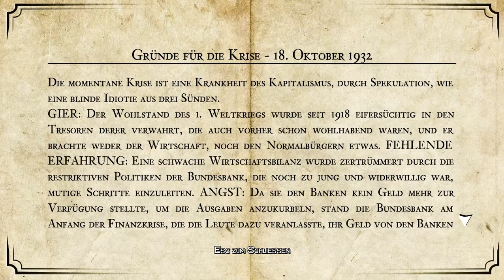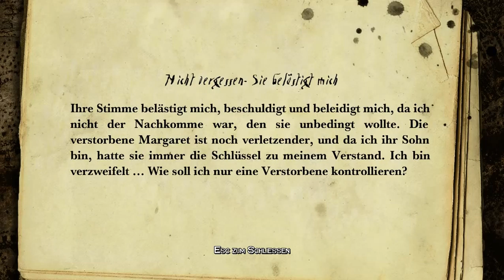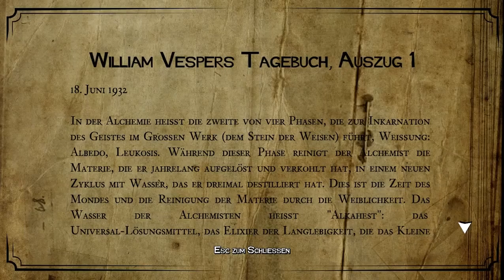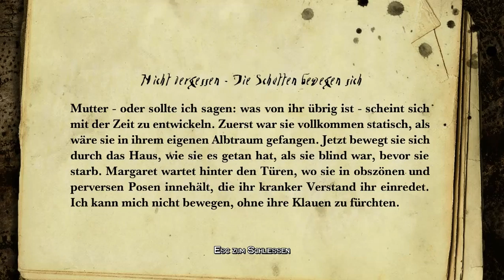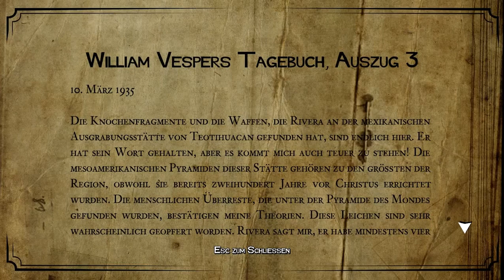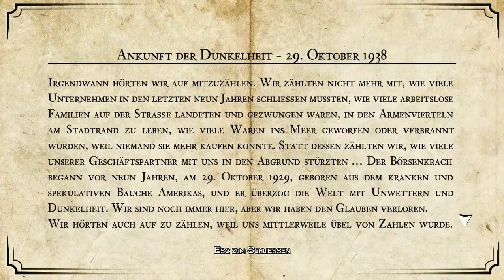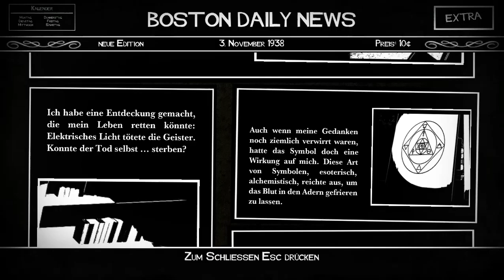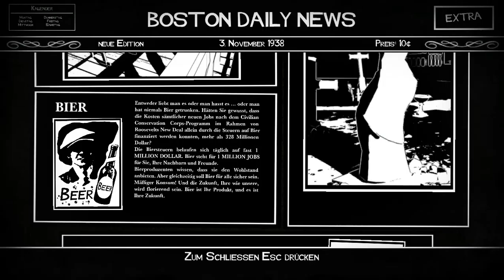Let's Play White Night #004 - Die Bibliothek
Mit dem gefundenen Schlüssel erkunden wir die Bibliothek und müssen feststellen, dass es hier nicht nur recht viele Tagebuchauszüge von Margaret gibt, sondern auch wieder Abbilder der alten Dame uns das Leben schwer machen. Da das Licht zunächst nicht funktioniert, müssen wir uns mit Streichhölzern umschauen - nach einigem Suchen finden wir dann aber das lose Kabel, das einzustecken uns zumindest ein wenig Licht bringt.

Durch die Tür kommen wir dank eines weiteren Geistes nicht, doch wir finden mehrere Abbilder von Frauen, die mit einem Dolch durchstoßen wurden, sowie einen Dolch. Sollen wir etwa nachvollziehen, was irgendein kranker Geist schon einmal getan hat? Immerhin haben wir zunächst einmal Ruhe vor der Alten, als wir endlich über den Lichtschalter stolpern, der die Lampe im hinteren Eck der Bibliothek einschaltet. Das elektrische Licht tötet die Geister - und wird unser bester Freund.